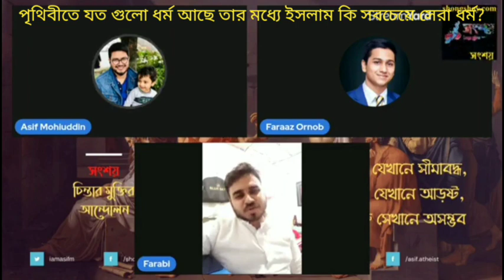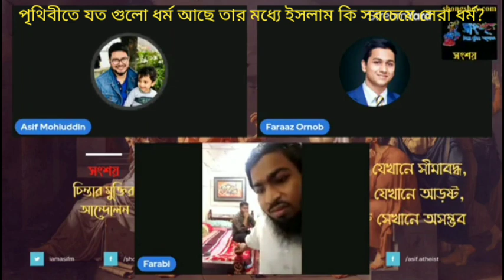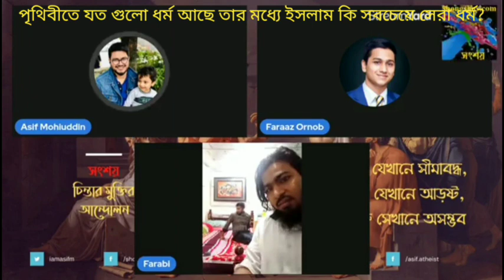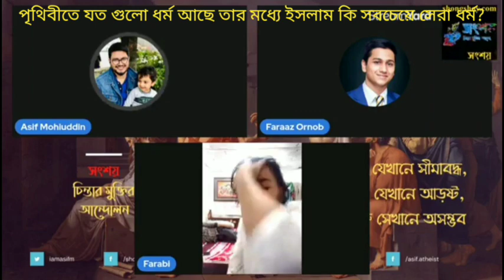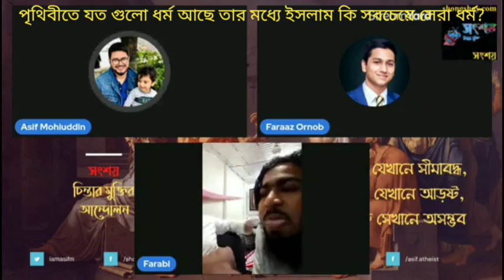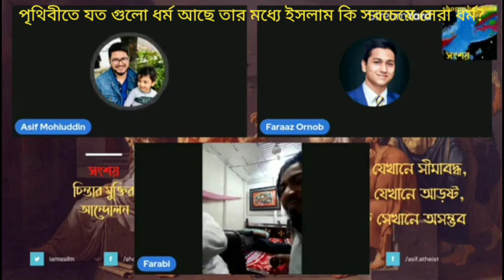পৃথিবীর সব ধর্মের মধ্যে ইসলাম কেন সর্বশ্রেষ্ঠ?